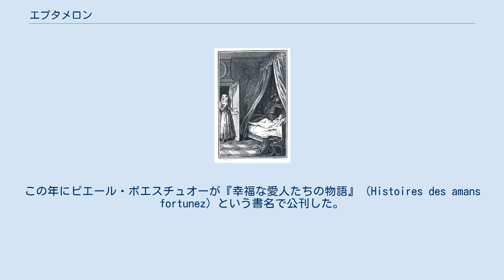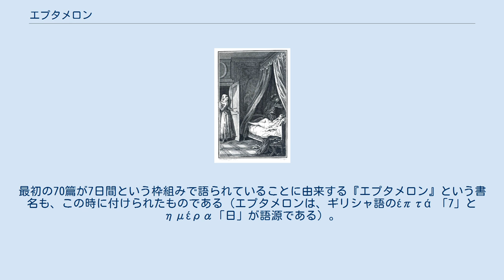エプタメロン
『エプタメロン』1894年版の挿し絵 『エプタメロン』（Heptaméron, 七日物語）は、フランス・ルネサンス期に王族のマルグリット・ド・ナヴァルによって執筆された72篇の短編から成る物語で、彼女の代表作である。
表題から明らかな通り、ボッカッチョの『デカメロン』に触発されたものであり、同じように枠物語の形式を採っている。
 マルグリットはこの作品を1542年から執筆し始めた。
本来は『デカメロン』のように、1日毎に10話が語られる全10日の物語が構想されていたが、1549年に彼女が没したことによって途絶してしまった。
完成を見たのは8日目の第2話までである。
 多くの短編では愛、官能、不貞などが扱われており、ロマンティックな話や艶やかな話も含まれている。
 この作品が最初に公刊されたのは、1558年のことである。
この年にピエール・ボエスチュオーが『幸福な愛人たちの物語』（Histoires des amans fortunez）という書名で公刊した。
ボエスチュオーは公刊にあたり、大幅な編集を施した。
扱われている短編は67篇だけである上に、配列が組み換えられ、本来存在していた日付ごとのまとまりも放棄された。
加えて、各短編を繋ぐやりとりも省略された。
 2度目の公刊は翌1559年に実現した。
この時の編集者クロード・グリュジェは、初版で乱された配列を元に戻し、省略されていたプロローグとエピローグも採録するなど、本来の姿の復元を試みる編集を行った。
最初の70篇が7日間という枠組みで語られていることに由来する『エプタメロン』という書名も、この時に付けられたものである（エプタメロンは、ギリシャ語のέπτά 「7」とημέρα「日」が語源である）。